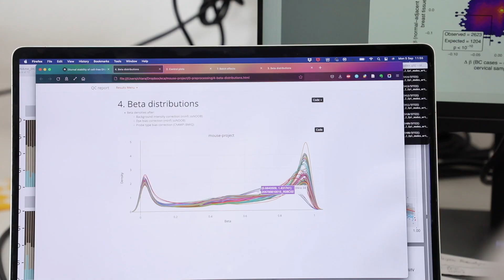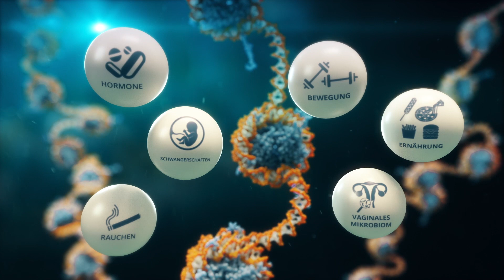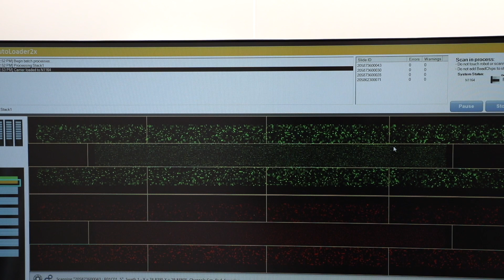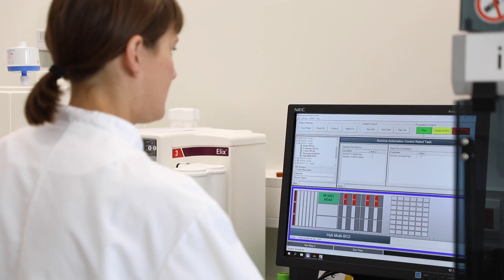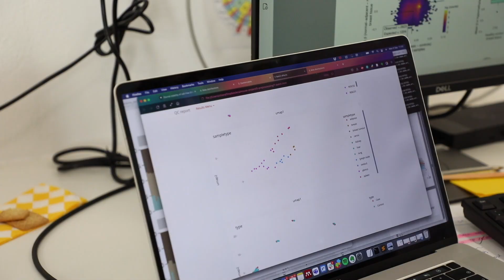Krebsrisiko bei Frauen rechtzeitig erkennen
Wissenschaftler*innen um Martin Widschwendter (EUTOPS Institut) entwickeln Methoden zur frühen Erkennung frauenspezifischer Krebsarten. Mit Hilfe der WID®-Tests können über epigenetische Methoden bereits bestehende Erkrankungen nachgewiesen werden. Sie zeigen aber auch, wer ein erhöhtes Risiko hat, in Zukunft an Krebs zu erkranken.